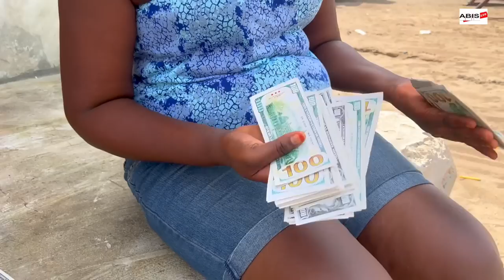Un voleur volé ( Une leçon de vie ) 😩 ❤️